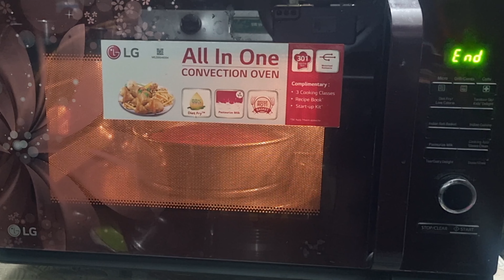కొత్త రుచితో కేక్ చెయ్యాలని అనుకుంటున్నారా ఐతే ఇలా చెయ్యాల్సిందే మరి!!Custard apple Cake with Tips